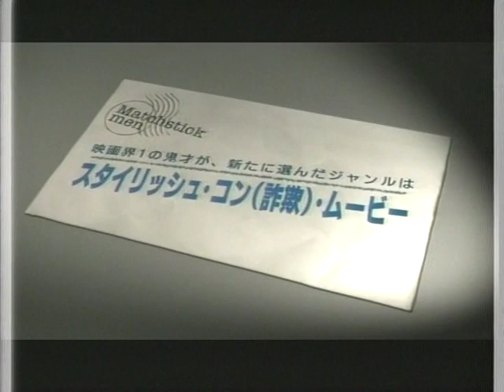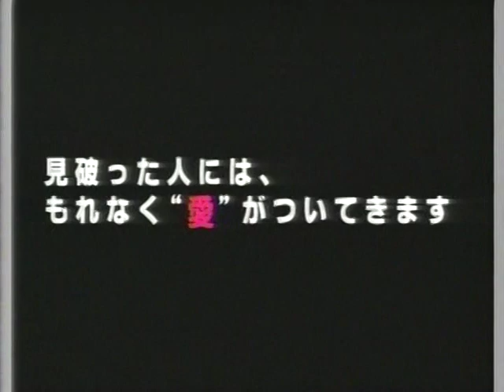『マッチスティック・メン』日本版劇場予告編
マッチスティック・メン
MATCHSTICK MEN
日本公開日：2003/10/04
配給：WB
監督：リドリー・スコット